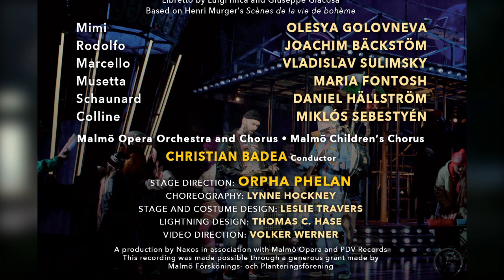[2.110385 • NBD0059] Puccini’s La Bohème from Malmö Opera (DVD/Blu-ray)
BUY / DOWNLOAD / STREAM:

Amazon US
Amazon UK

Amazon US
Amazon UK